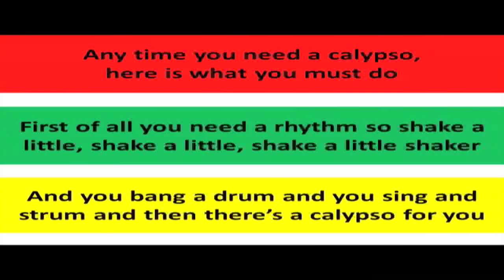Calypso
We ra proudly presenting our version of the song Calypso, sung by Suhaiba, Afsana and Tayeba. The song is composed by Jan Holdstock